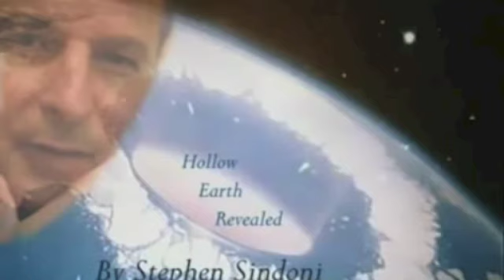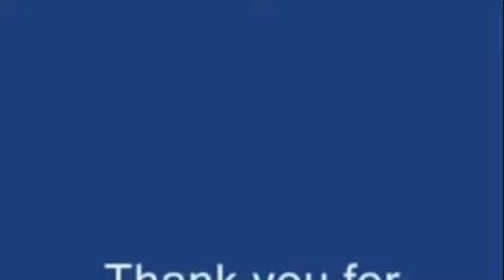THE SMOKY GOD- A VOYAGE TO A INNER WORLD